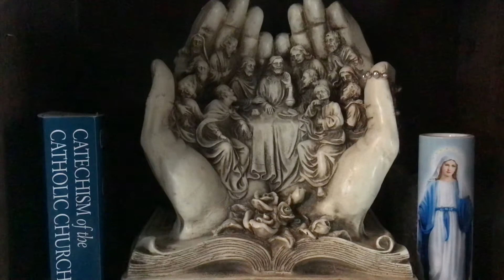Catecismo de la iglesia católica , Jesucristo fue sepultado, numeral 624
Jesucristo fue sepultado,  numeral 624, catecismo de la iglesia católica